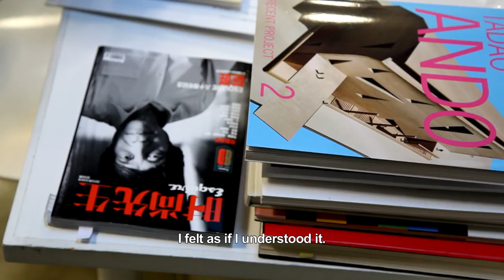Just Meet - International Trailer (HD)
One of the most influential and recognized architects in the world, Tadao Ando, will guide us through an intimate journey from his studio in Japan to the construction of Casa Wabi in the Pacific coast of Mexico. While we see his magnificent work coming to be, we will be welcomed into his world and learn his way of appreciating life, the arts, and his passion for architecture.